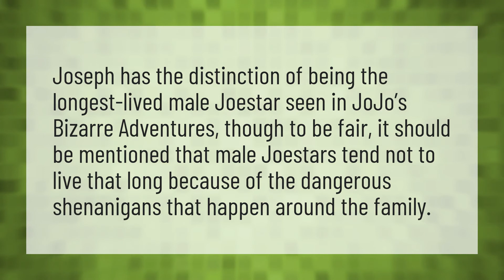Who is the longest living JoJo?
Joseph Joestar Cheated • Who is the longest living JoJo?